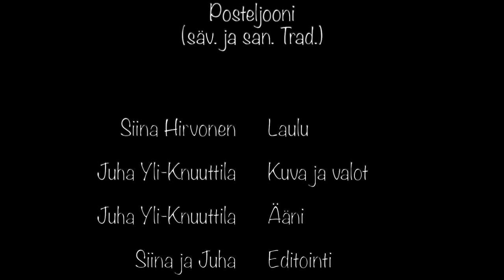Siinan TaikaStudio, Posteljooni